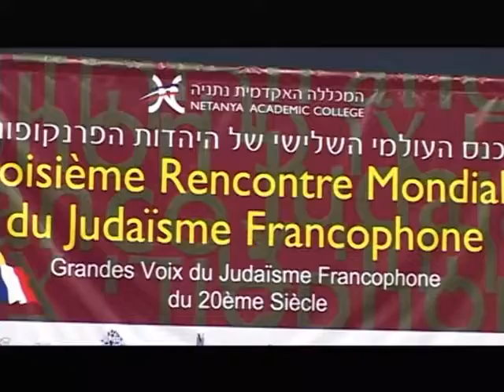RENCONTRE DU JUDAISME FRANCOPHONE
La 3ème Rencontre du Judaïsme Francophone réunit de  prestigieux intellectuels francophones sur le thème ''Grandes voix du Judaïsme francophone du 20ème siècle ''